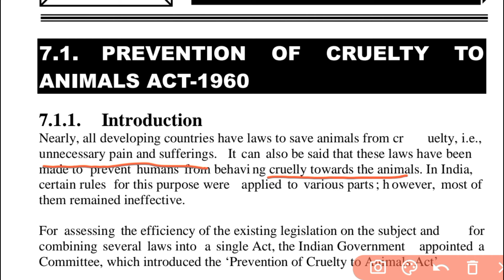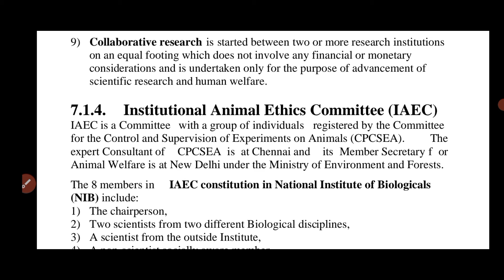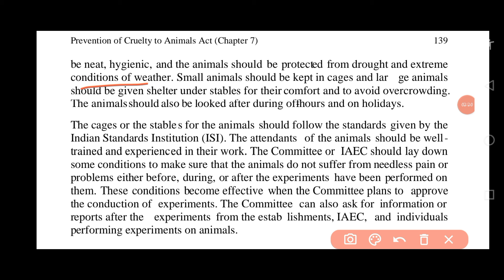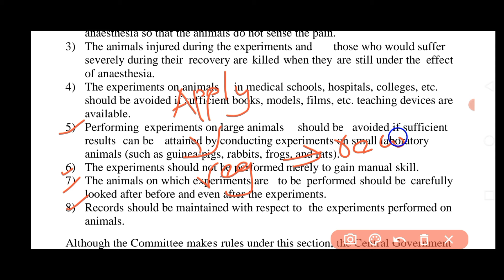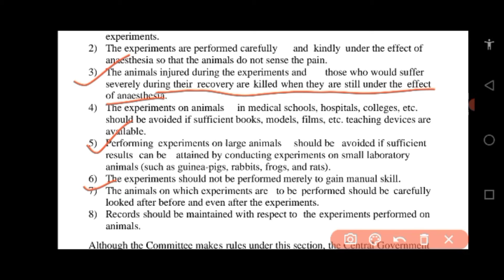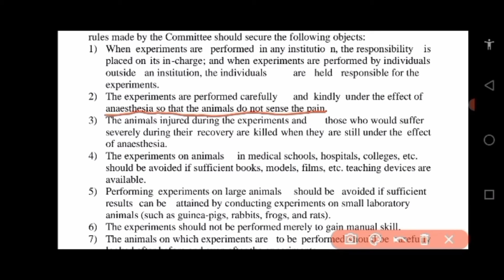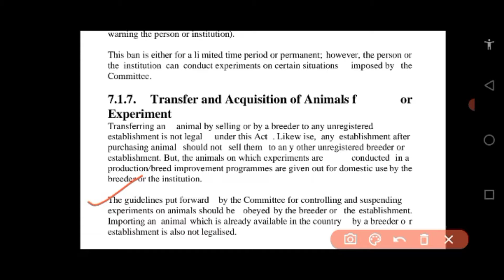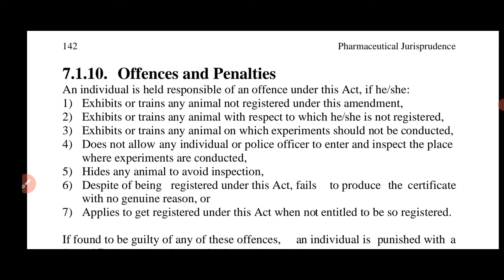pharmaceutical jurisprudence//prevention of cruelty to animals act// explained in Tamil